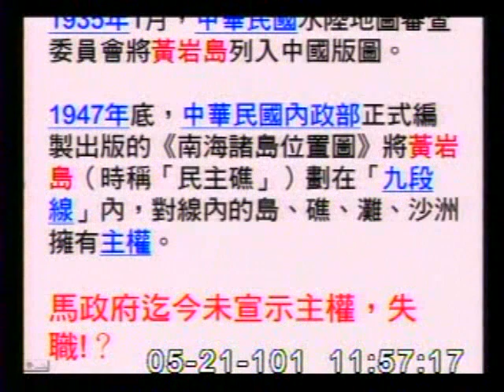李應元 質詢 外交及國防委員會 #34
第8屆第1會期 [外交及國防委員會]
2012/5/21

會議簡介:
立法院第8屆第1會期外交及國防委員會第24次全體委員會議邀請國家安全局局長蔡得勝報告「近期東海、南海情.